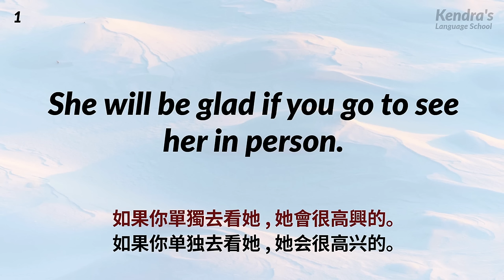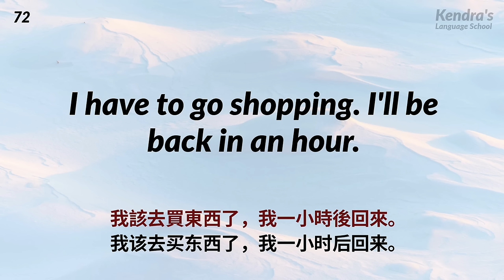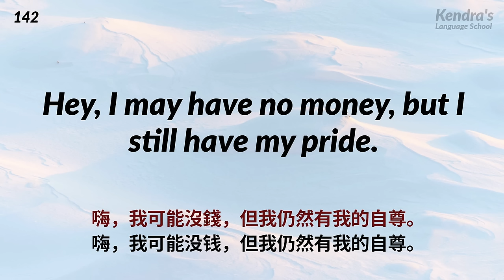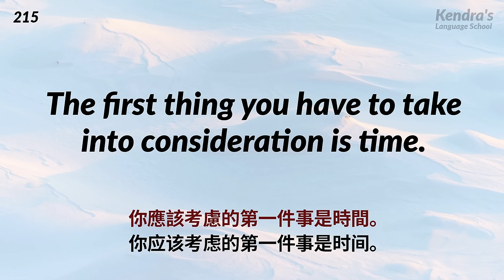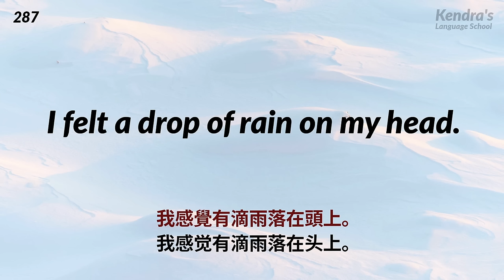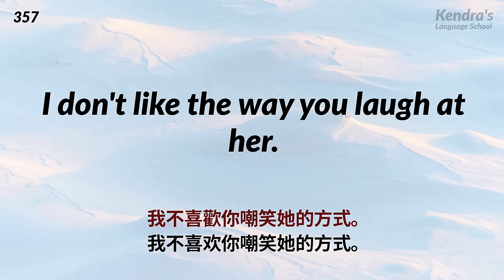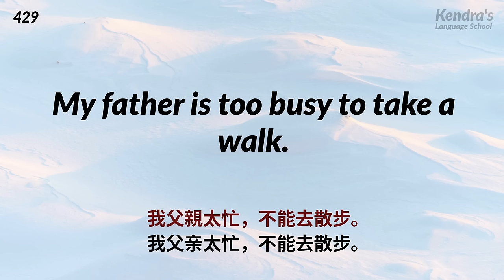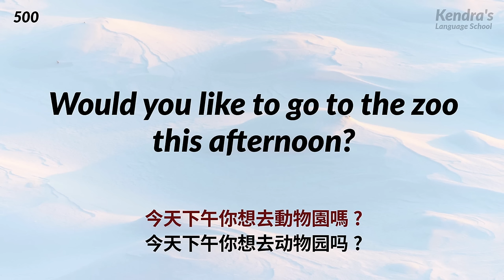高效練耳朵英語聽力（中級篇） － 提高您的英語聽力技能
反復多聽英文母語者的發音，真正提高英語聽力水平！
🎧 學習方法👂錄音一共會播放四遍。先以自然語速播放兩遍，你可以猜測一下錄音說的是什麼內容。接下來以容易聽懂的語速再放兩遍錄音，同時屏幕上會顯示字幕，這時你可以核對答案。

你想流利說英語嗎？如果想，試著跟著錄音一起大聲朗讀！如果你重復地練習，那麼你會開始對記住的短語和詞彙脫口而出。

📩我們誠意徵集大家對我們外語學習視頻的要求和建議